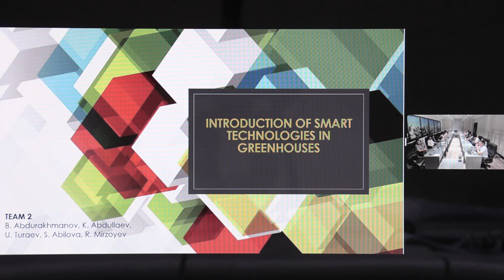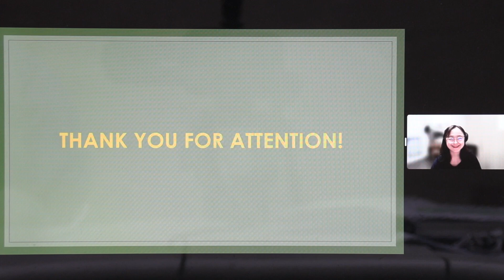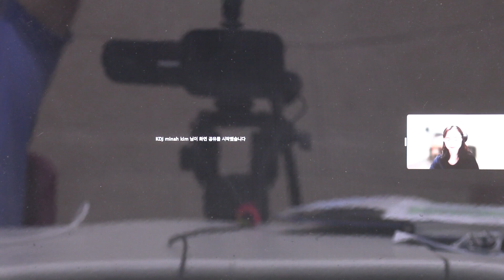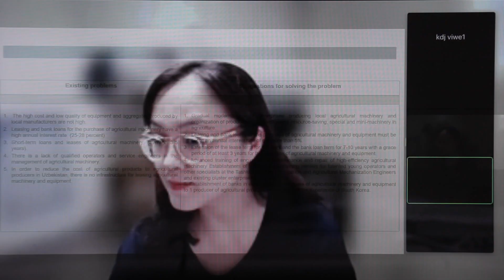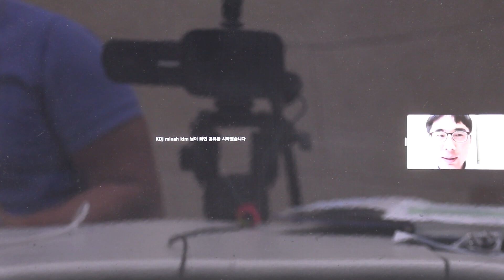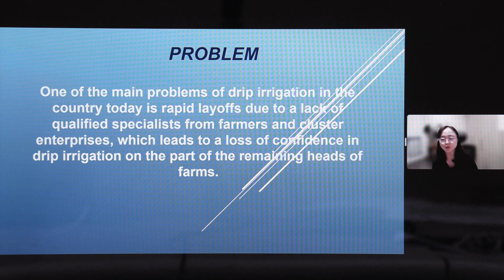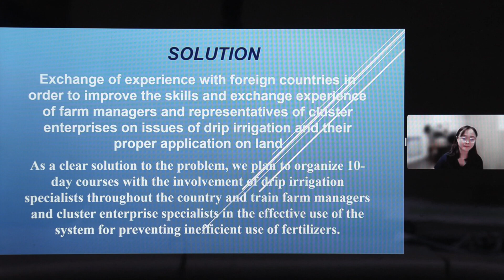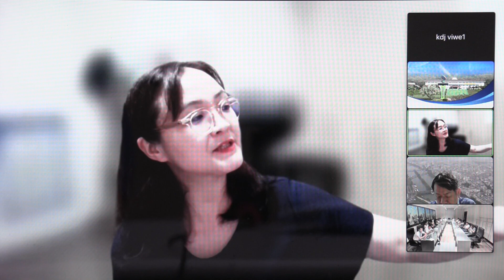[Webinar #9] Discussion of Action plan for interim check